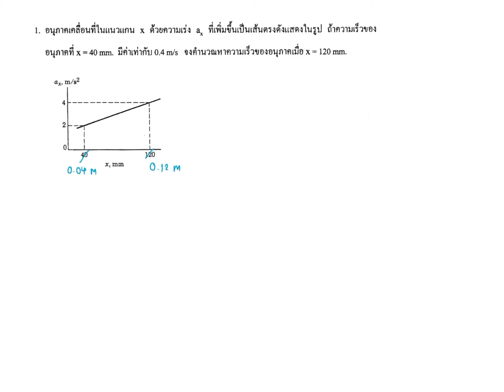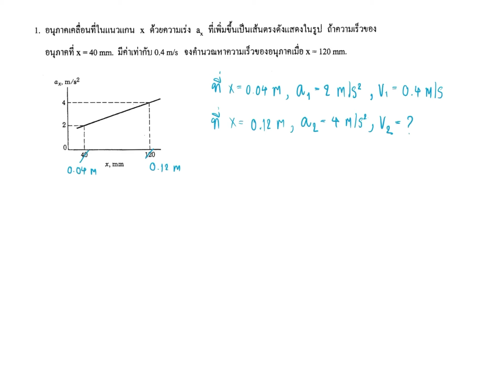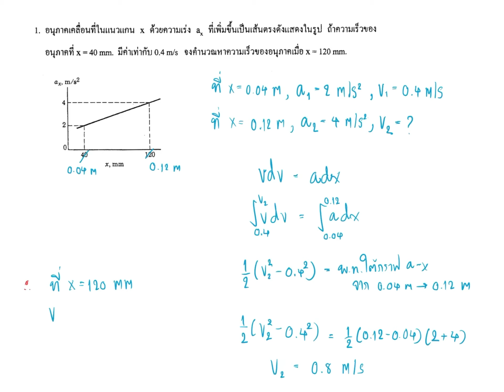CVE232 Dynamic 01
โดย พี่ไผ่ (พงศพัฒน์ วิพิมพ์สุทธิ์  )